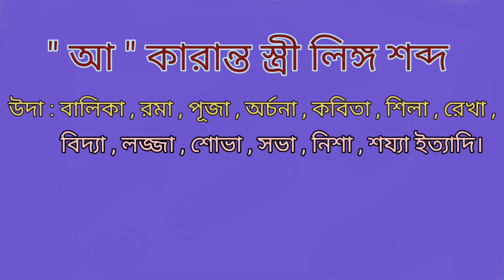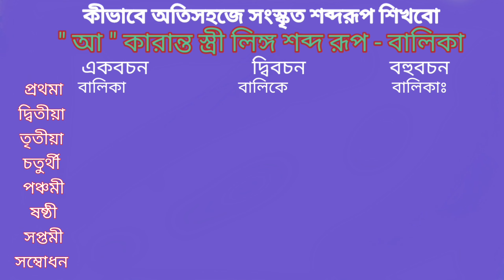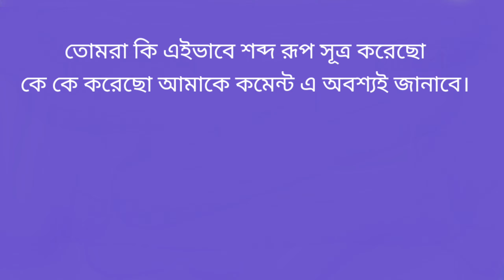কীভাবে সংস্কৃত শব্দ রূপ শিখবো। How to learn shabd roop in sanskrit । সংস্কৃত বালিকা শব্দ রূপ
# Simple Sanskrit
# Magnet brains
# The sanskrit channel
# The best educatum
# learn shabd roop in sanskrit